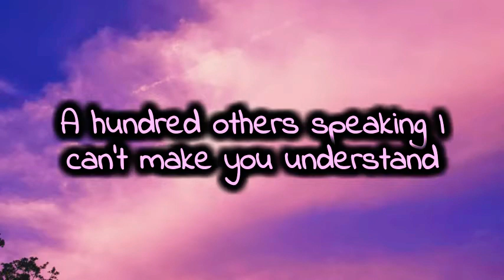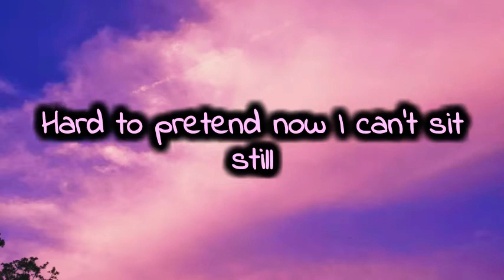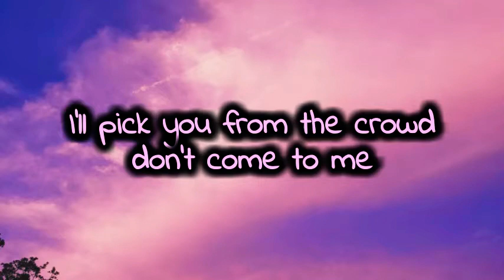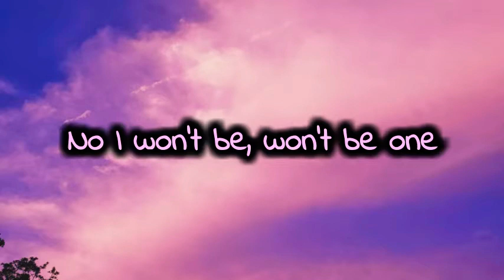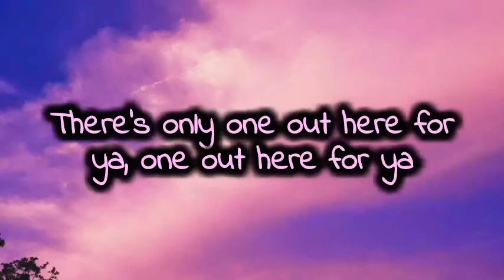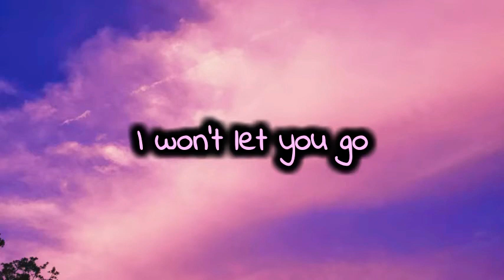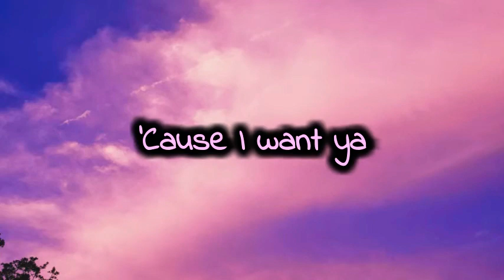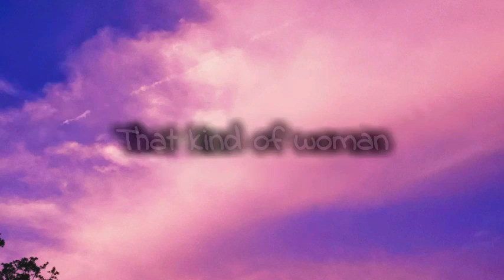Dua Lipa - That kind of woman (Lyrics)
Hey.
This video would have been out yesterday, but the power went out on Tuesday night at like 11:17pm  and didn't come back on until 10 something last night, and I'm not gonna lie, I was pretty exhausted. New video should be out tomorrow  :)

Lyrics:
One look was enough, enough for me
The whole room stops and it's not me to be one,
To be one, one of many

'Cause it's a hundred others speaking I've been tryna make a stand
A hundred others speaking I can't make you understand
There's only one out here for ya, one out here for ya

I'll be the first to say "Baby, what's your name?"
'Cause I want ya
That kind of woman
Hard to pretend now I can't sit still
Let me show ya
That kind of woman (Woman)
Hard to pretend now I can't sit still any longer

I'll pick you from the crowd don't come to me
I want you to myself
No I won't be, won't be one
Won't be one, one of many

(Gonna) Keep you close, next to me
I won't let you go
(You're gonna) Reminisce
That you once met a girl like this
The first to say
"Baby, what's your name?"

Performed by: Dua Lipa
Written by: Dua Lipa, Clarence Coffee Jr, Justin Parker, P Nelson, Sam Dew, Stevie Nicks